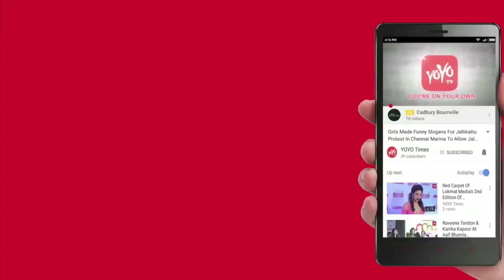Who Is Avani Chaturvedi..? Details Here | First Indian Woman To Fly Fighter Jet | YOYO Times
Flying Officer Avani Chaturvedi of Indian Air Force soared into a territory only open for men in India with her solo trip on a fighter jet.Chaturvedi took her first solo sortie from Gujarat's Jamnagar, in a MiG-21 Bison. She successfully flew the Russian-made super-sonic fighter aircraft for about 30 minutes, becoming the first Indian woman to do so. Chaturvedi is originally from Madhya Pradesh's Rewa district.She is not the only one to be in the Army from her family; she was, in fact, inspired by her soldier brother.Born on October 24, 1993, the 24-year-old also has a knack for chess, table tennis and sketching.Chaturvedi did her schooling from Deoland, then went on to complete her Bachelors in Technology degree from Banasthali University in 2014.After qualifying the Indian Air Force exam, Chaturvedi completed her training from Hyderabad Air Force Academy. Chaturvedi was one among three women cadet to be inducted into the Indian Air Force fighter squadron on June 18, 2016 Chaturvedi, Singh and Kanth, who trained in a class along with 43 male fellow coursemates Singh and Kanth have also completed their training, and will soon taking turns in flying a fighter plane solo. Chaturvedi's successful solo trip has put India on the map with countries where women fly fighter jets, like Britain, the United States, Israel, and Pakistan.

aavani chaturvedi israel pakistan unitedstates.